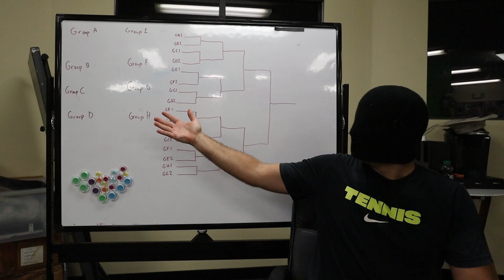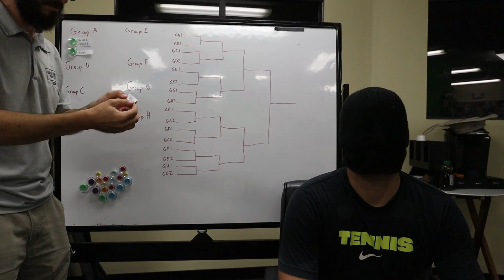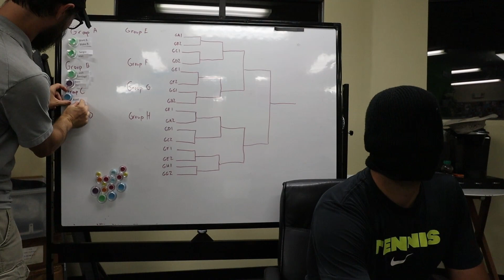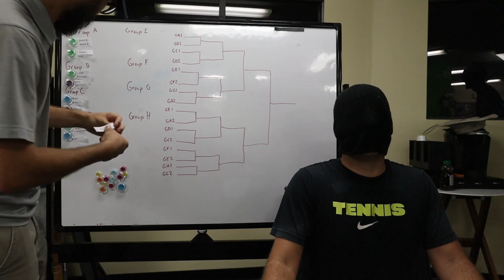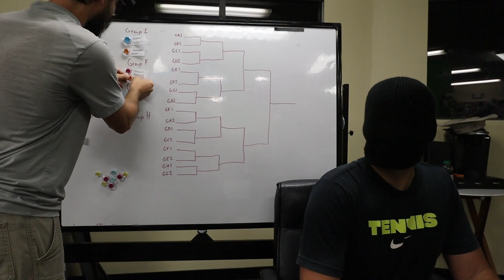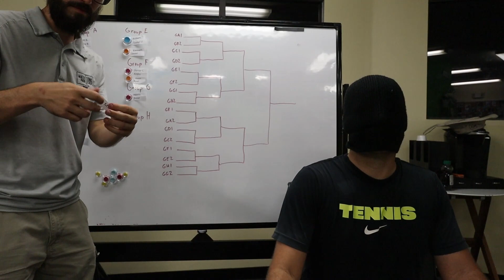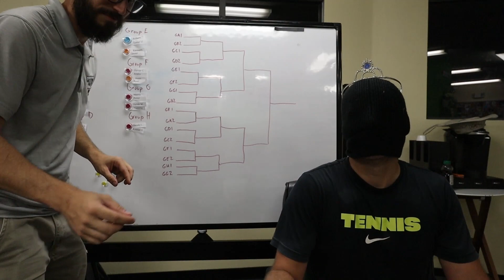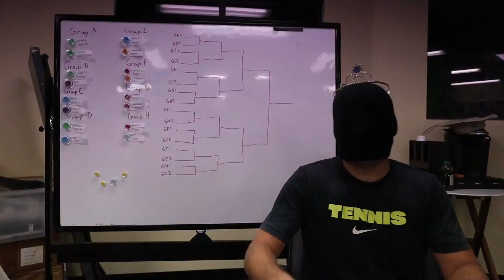2022 WPTC Spring Singles Tennis Tournament Group Selection Show | Intentional Athletics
A first of its kind tournament is coming to the Winter Park Tennis Center. The 2022 WPTC Singles Tournament Group selection show is here! Hosted by Daniel and Chris we get to find out who is where in this 32 player field.

Who are your picks for making the top 16 for the championship bracket?